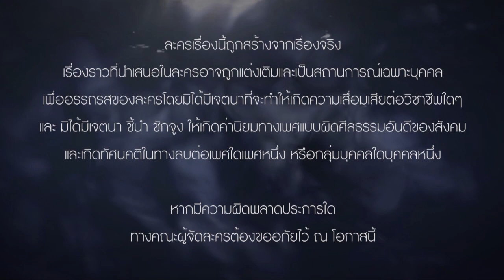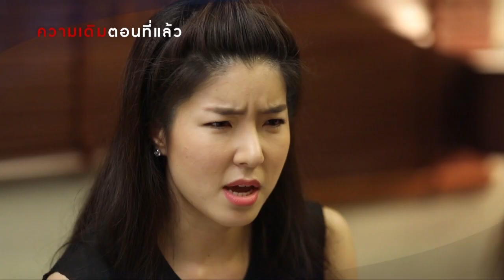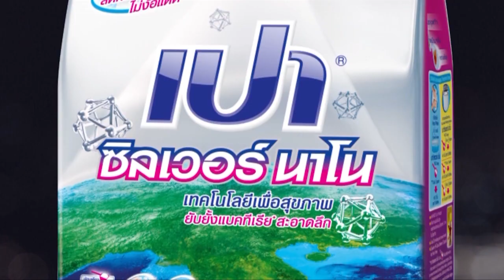Club Friday The Series 9 รักครั้งหนึ่ง ที่ไม่ถึงตาย ตอน รักของอาเซ EP.2 [1/5]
ผู้กำกับการแสดง วศินี คุณะนิติสาร
เขียนบทโดย  วาสุเทพ เกตุเพ็ชร์ , ศศินันท์ พัฒนะ , นัฏฐามณี ทินกร
นำแสดงโดย      จียอน , ไต้ฝุ่น กนกฉัตร , นารา เทพนุภา
   ดี้ ชนานา , ทนงศักดิ์ ศุภการ

ออกอากาศ ทุกวันเสาร์ เวลา 20.30 น. เริ่ม  2 ธันวาคมนี้ ทางช่อง GMM25